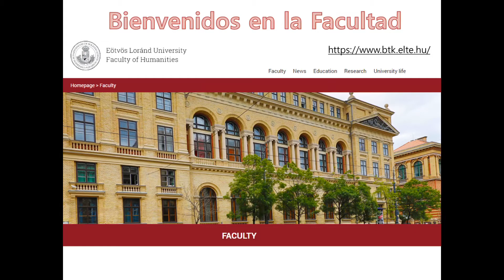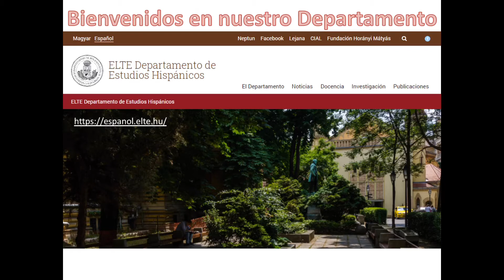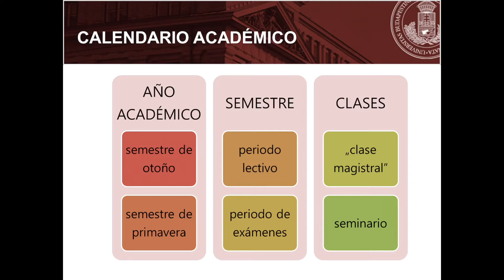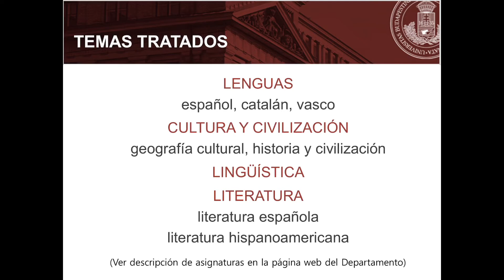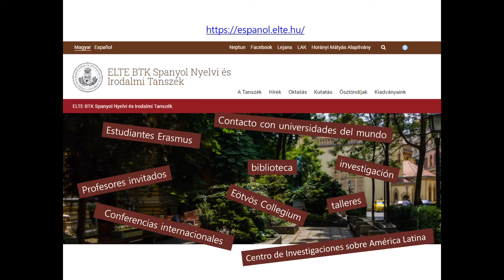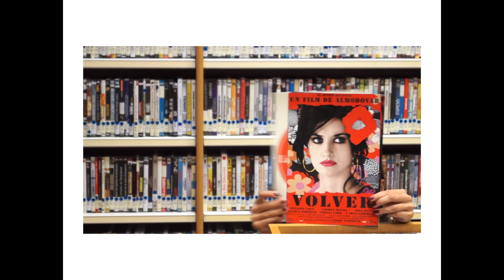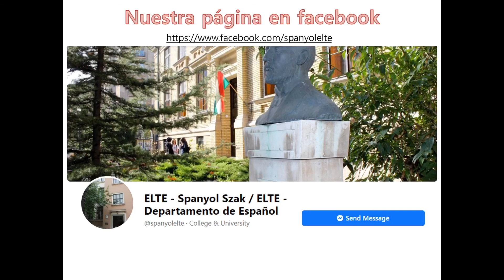Spanish Studies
Presentation about Spanish Studies.